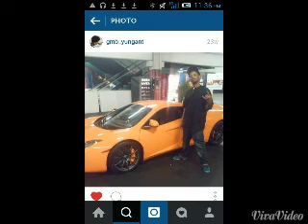Big Tymin Neff The Pharaoh Remix by K.T THA GOER FEAT. GMB ANT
REAL AFNF ENT . AND FRESH FILMS ARE BACK AT IT WHO GOT THE JUICE NOW MIXTAPE COMING SOON!